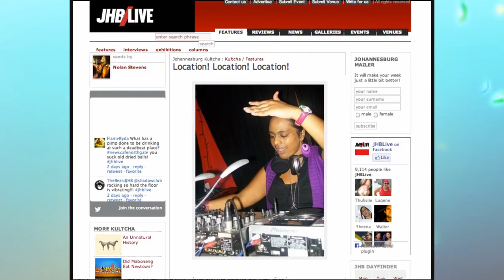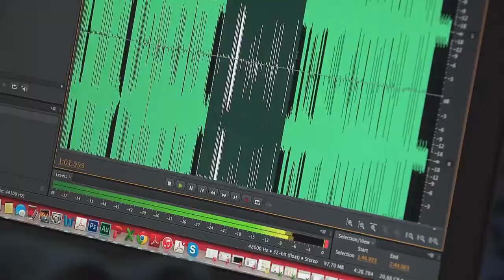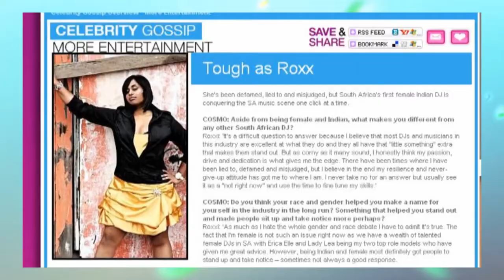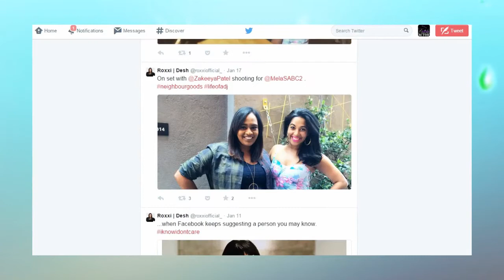SABC 2 Mela Interview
Kicking things off at Neighbourgoods Market I spent the day with Zakeeya Patel from Mela (SABC 2) as we chatted about music, studio and my day-to-day life.